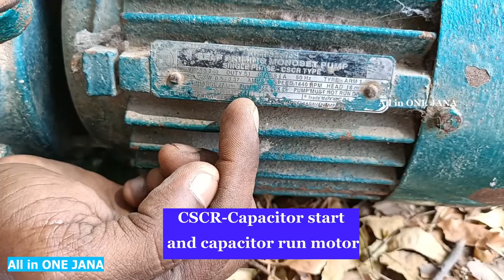Unused single phase half HP mono block pump re installation| All in ONE JANA | TAMIL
Re installation of 0 .5HP Mono block water pump

A correctly selected and installed Mono block  water pump in a properly constructed water well can be trouble free for may years. Here is how to go about installing a mono block water pump properly.

some of points noted before re installation of motor pump
that will help motor running condition
check motor free running
check food valve

Check that the fittings are tight, check the cables are secure and slack to allow for stretch.

On completion of the initial test proceed to connect the required pipe work to the bore cap. Finally test pump operation and operation of pump protection devices and controls.

  Hello friends, Welcome to "All in ONE JANA" My Channel motivation is Easy to Understand, Electrical Tech Videos in Tamil, and Get Latest Tech Updates in Tamil , We do Tips and and also Innovation, I wanted each and every Individual whoever is interested in electrical technology to be able to understand it in the easiest possible way,

Thanks.

-Vijayakumar.K